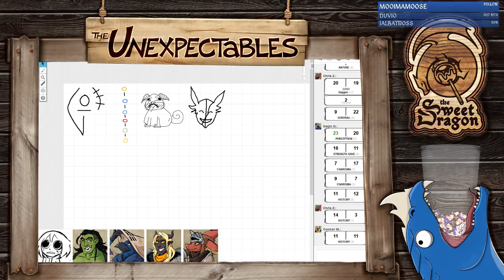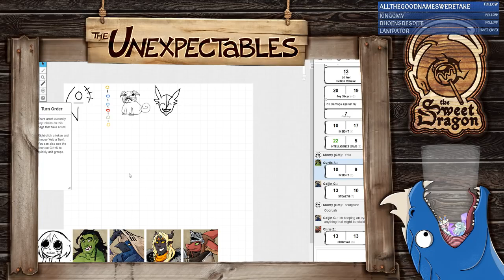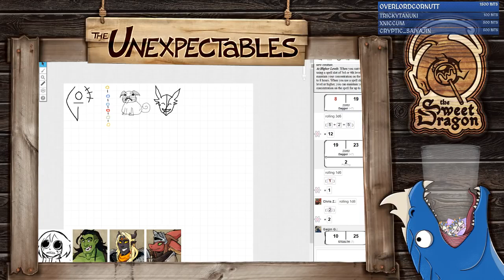Wild Hunt | The Unexpectables | Episode 29 | D&D 5e